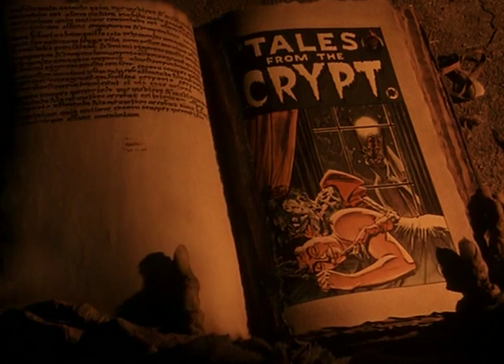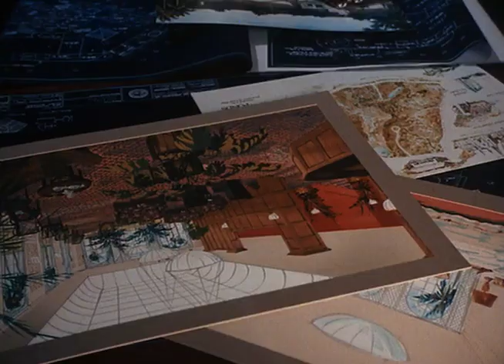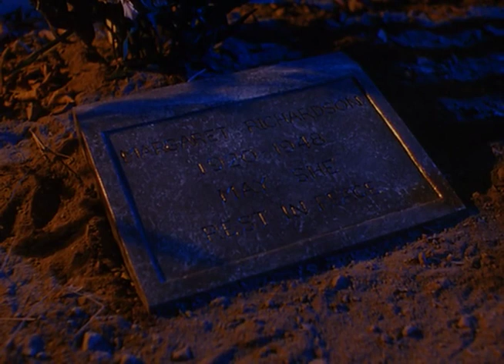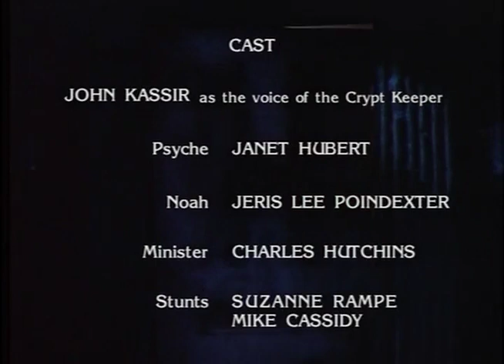Tales From The Crypt S02E04 'Til Death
The gold-digging landowner of a Caribbean villa attempts to woo a haughty rich young woman with the aid of a potion maxed by his ex-lover; a voodoo priestess. But trouble ensues when he ignores the warnings of the potion.